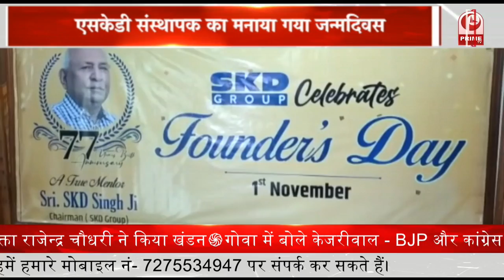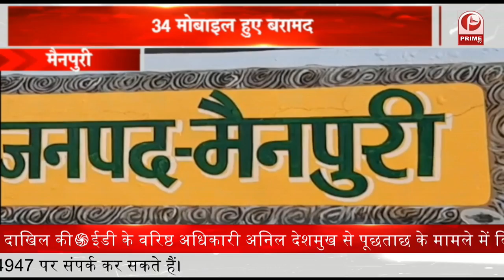Ayodhya : अयोध्या में दिव्यांग सपा नेता का अनोखा विरोध || Prime Tv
अयोध्या में सपा के दिव्यांग नेता पंडित समरजीत. अपने अनोखे कामें से सुर्खियों में बने रहते हैं. कभी समाजवादी तेल,कभी समाजवादी गैस सिलेंडर तो आज उन्होंने समाजवादी घर-घर दीपोत्सव का आयोजन किया है.